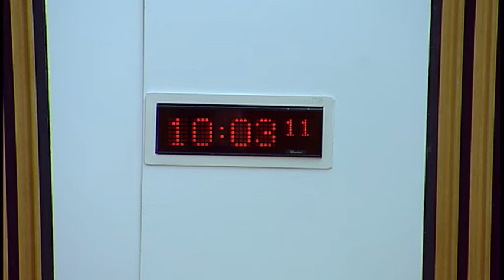Finance and Constitution Committee - Scottish Parliament: 21 June 2017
1. Brexit: Legislative Consent: The Committee will take evidence from-
Professor Alan Page, University of Dundee;
Professor Stephen Tierney, University of Edinburgh.

2. Subordinate legislation: The Committee will take evidence on the Land and BuildingsTransaction Tax (Additional Amount-Second Homes Main Residence Relief)(Scotland) Order 2017 [draft] from—
Derek Mackay, Cabinet Secretary for Finance and the Constitution, John St Clair, Legal Directorate, and Carol Sibbald, Finance Directorate, Scottish Government.

3. Subordinate legislation: Derek Mackay (Cabinet Secretary for Finance and Constitution) to move-S5M
-05994-That the Finance and Constitution Committee recommends that the Land and Buildings Transaction Tax (Additional Amount-Second Homes Main Residence Relief) (Scotland) Order 2017 [draft] be approved.